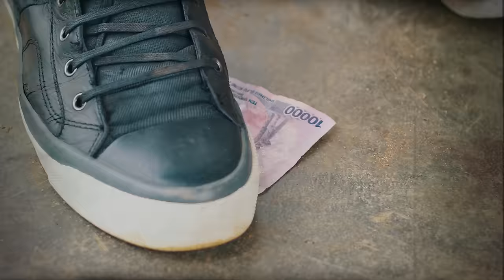Labisa by Bobi Wine , Nubian li , Feffe Bussi , Zex Bilangilangi , Sizza Man Official Video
"Labisa - Exposing Hypocrisy, Fake Friends, Bad Minds, and Sellouts" is a hard-hitting track that calls out the toxic influences that can be found in our society. Through powerful lyrics and a dynamic beat, Labisa exposes the deceit and dishonesty of hypocrites, fake friends, bad minds, and sellouts.

This song is a message of empowerment for those who have been affected by these negative influences, urging listeners to stand up for themselves and refuse to be taken advantage of any longer. It's a must-listen for anyone who wants to take a stand against toxicity and reclaim their power.

If you're ready to break free from the chains of deceit and dishonesty, then "Labisa - Exposing Hypocrisy, Fake Friends, Bad Minds, and Sellouts" is the anthem you've been waiting for. So turn up the volume, feel the beat, and join Labisa on a journey of self-discovery and empowerment.